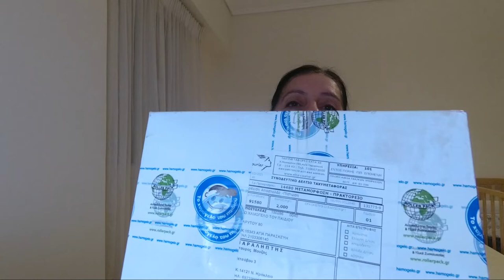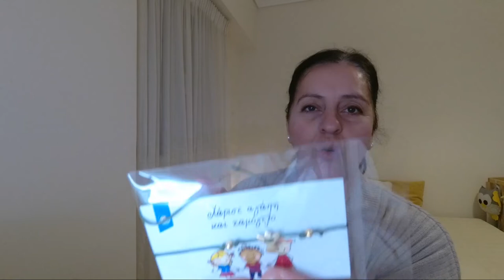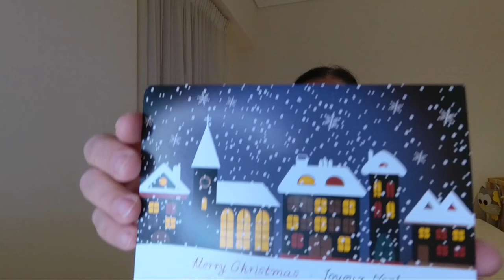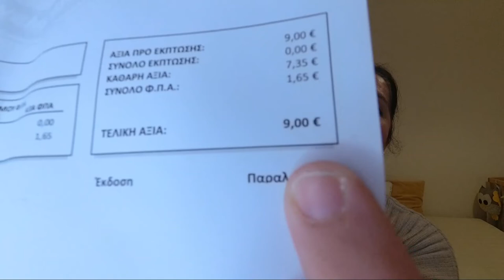CHILD WELFARE ORGANIZATION-ΧΑΜΟΓΕΛΟ ΤΟΥ ΠΑΙΔΙΟΥ |GIFT IDEAS | UNBOXING | ΙΔΕΕΣ ΓΙΑ ΔΩΡΑ| Thalia Home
Give happiness and smiles οr treat yourself with small gifts from Childs Welfare Organizations !
Thalia